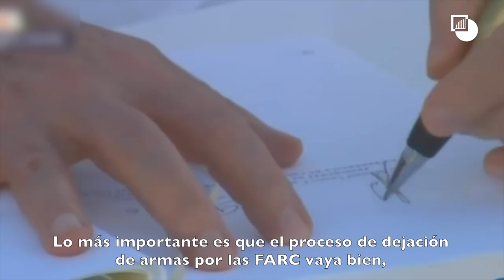Rebuilding Colombia's Trust in the Peace Process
In this video, our Senior Analyst for Colombia, Kyle Johnson, highlights the main findings of Crisis Group’s report “In the Shadow of “No”: Peace after Colombia’s Plebiscite”. Johnson argues that rebuilding Colombian public’s trust will need swift and effective implementation of the revised peace agreement - including full apologies for past crimes and the visible handover of weapons by insurgents.